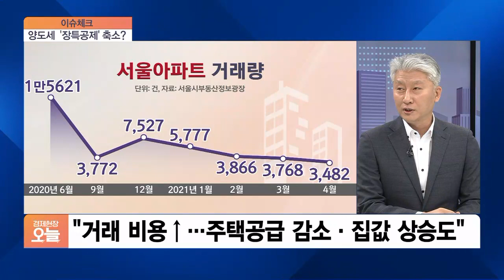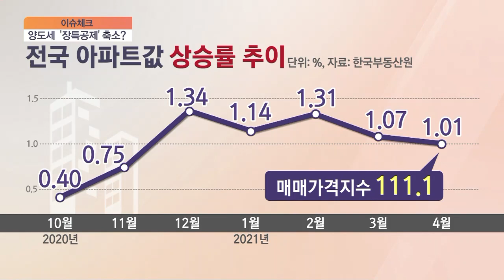[오후초대석] 양도세 ‘장특공제’ 축소 논의?…매물 잠김 현상 심화 예상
■ 경제현장 오늘 '오후초대석' - 심형석 美 SWCU 교수

의욕이 넘쳤던 여당의 부동산 규제 완화가 흔들리고 있습니다. 1주택자 양도세 장기보유 특별공제를 축소하겠다는 방안이 나오면서 일각에선 매물 잠김 현상이 심화되고 집값은 더 뛸 거란 우려도 제기되고 있는데요, 민주당 내부에서 갈팡질팡하는 부동산 논의가 시장에 어떤 영향을 미칠지 자세히 짚어보겠습니다. 심형석 미국 사우스웨스턴캘리포니아대 교수 나오셨습니다.

00:00 오프닝·인사

00:30 1주택자 양도세 장기보유특별공제 축소 논의 상황

01:55 양도세 축소 시 양도세액

03:15 민주당 양도세 완화 움직임 이유?

06:50 1주택자 양도세 혜택 축소 시 시장 반응

10:55 민주당 부동산 세제 관련 합의 가능할까?

13:20 부동산 시장 안정 위한 시급한 대책·조치